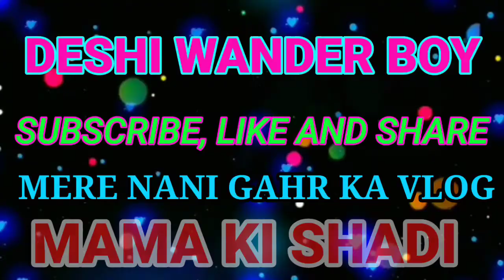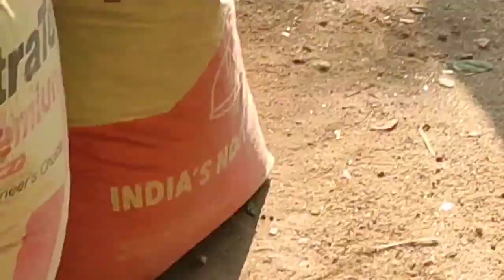मेरे मामा की शादी ll first vlog 🥰🤗😎 ll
मैं अपने मामा जी का शादी में नानी घर आया हुआ हैं अगले 10 दिनों तक डेली vlog यहीं से आएगा शादी का पूरा रस्मो रिवाज का भी तो आप सभी बने रहिए मेरे साथ और देखिए indian arrenge marriage 🥰🤗❤️😎

काफी मजा आने वाला है आगे का ब्लॉग में 🥰❤️

Instagram id - pankajpankii jao or follow krlo 🤗🥰